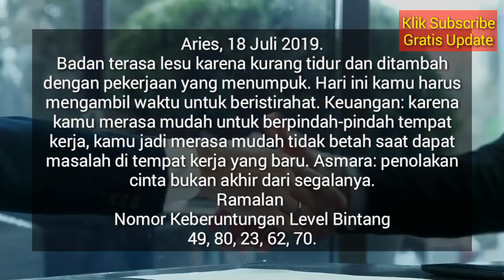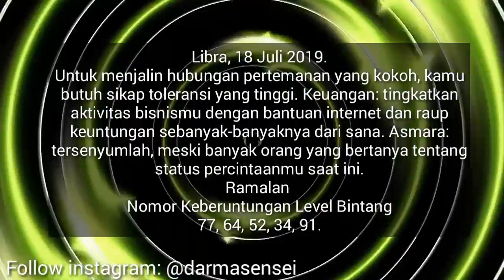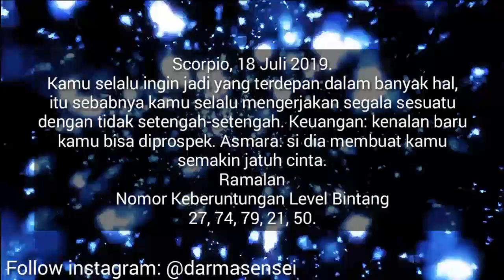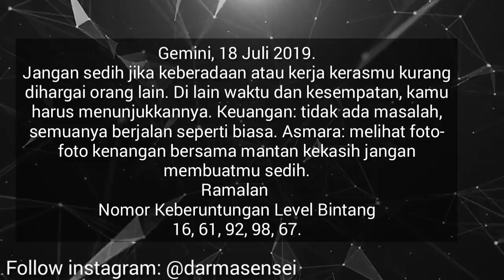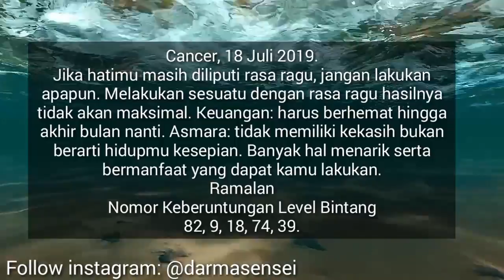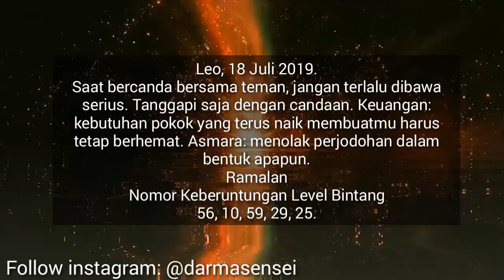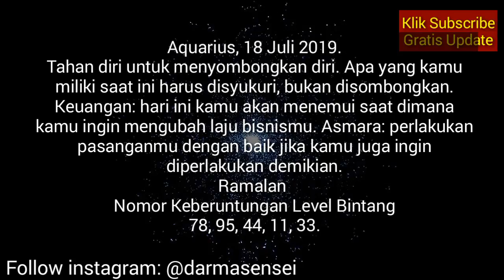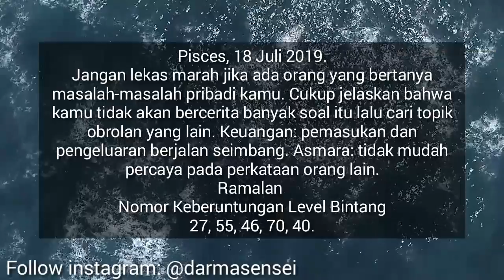RAMALAN ZODIAK HARI INI KAMIS 18 JULI 2019 | ASTROLOGY HOROSCOPE JULY 18, 2019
Hai sahabat zodiak Ramalan Zodiak hari ini telah update silahkan menonton.

RAMALAN ZODIAK Jumat INI 18 Juli - 19 Juli 2019,ramalan sagitarius hari ini,ramalan scorpio hari ini

RAMALAN ZODIAK HARI INI Kamis 18 Juli 2019 | ZODIAC PREDICTIONS July 18, 2019

RAMALAN ZODIAK HARI INI Jumat 19 Juli 2019 | ZODIAC HOROSCOPE July 19, 2019

RAMALAN ZODIAK HARI Kamis 18 Juli 2019 | ZODIAC PREDICTIONS July 18, 2019

RAMALAN ZODIAK HARI Kamis 18 Juli 2019, dibahas Lengkap KEUANGAN - CINTA - KESEHATAN Secara Singkat dan Irit Kuota, tidak Durasi Lama Seperti Channel Ramalan Lain. Terima Kasih Ya.